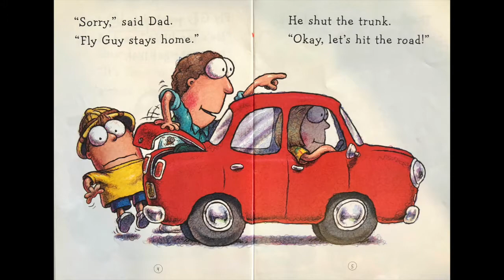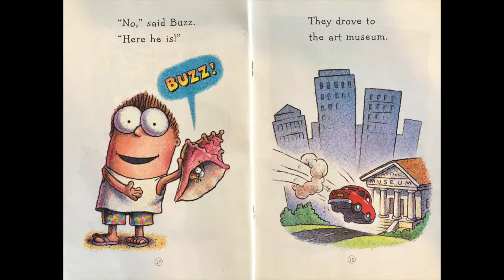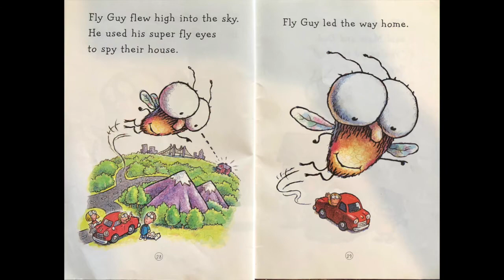Fly High, Fly Guy - READ ALOUD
Fly High, Fly Guy!
by Tedd Arnold

When Buzz's family is lost on a road trip, Fly Guy is there to save the day.

Overall Genre: Fiction
Genre Type: Easy Concept
Skills: Cause & Effect
Interest Level: K-2
Reading Level: 1.3
Lexile Level: 270L
RC! Points: 1
Language: English
Word Count: 251